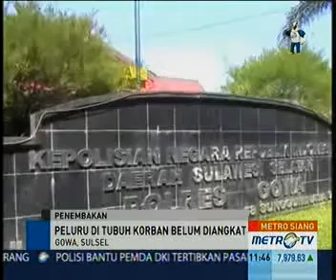Pria di Makassar Mengaku Ditembak Polisi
Makassar: Rachmat, Korban penembakan yang diduga dilakukan anggota Polres Gowa, Sulawesi Selatan, hingga kini masih terbaring di Rumah Sakit Grestelina, Makassar, Sulsel. Peluru yang bersarang dipunggungnya pun belum diangkat.

Korban yang merupakan warga Kecamatan Sombaopu, Kabupaten Gowa, Sulawesi Selatan, ditembak saat Polres Gowa menggelar razia gabungan di Jalan Aroepala.
Menurut pengakuan korban, ia sengaja ditembak oleh pelaku tanpa alasan yang jelas. Bahkan sebelumnya korban juga dipukul di bagian wajah dan ditodong dengan senjata api.

Sampai saat ini, pihak kepolisian belum memberikan pernyataan yang jelas terkait aksi penembakan tersebut. Melalui pesan singkat, Kapolres Gowa AKBP Lafri Prasetyono mengatakan pihaknya masih  menyelidiki dan mendalami aksi penembakan yang diduga dilakukan anggotanya.